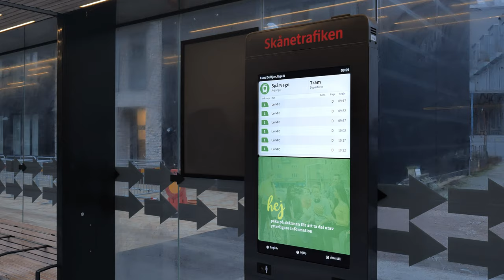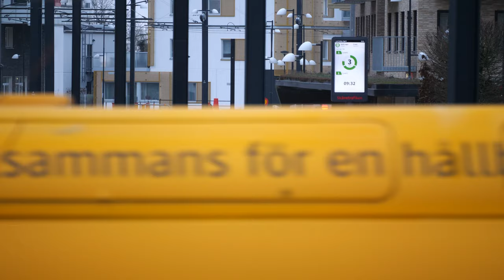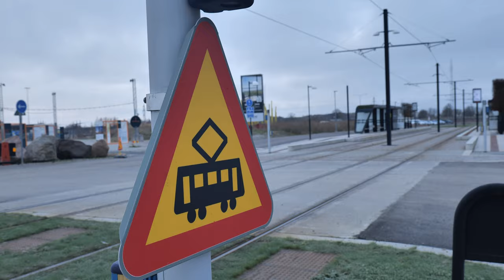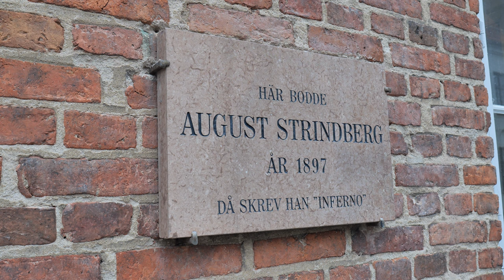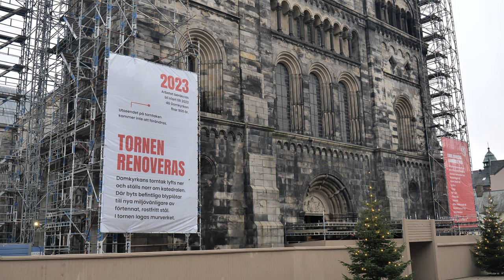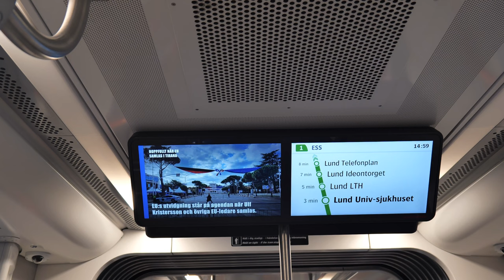Spårvagnar/Trolleys/Trams in Lund, Sweden - Dec 2022 - 4k60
Lund's trolley/tramway system opened in December 2020. It was the first new trolley system in Sweden since 1911.  It is now one of four Swedish cities with trolleys, alongside Stockholm, Gothenburg, and Norrköping.

The current Lund network includes nine stations and 5.5km of double track running from Lund Central Station to ESS - European Spallation Source.

The trolleys are Spanish CAF Construcciones y Auxiliar de Ferrocarriles Urbos 100/3.

Video shot in 4k60 in Lund, Sweden on the 6th and 7th of December 2022.

0:04 - At Solbjer station Saxo Grammaticus and Inferno meet.
4:44 - Brunnshögstorget Station.
6:56 - Aboard a trolley.
7:14 - Telefonplan Station.
7:19 - LTH Station.
7:44 - Lund C Station.
8:22 - Views around Lund's picturesque streets, including the house where August Strindberg lived when he wrote Inferno, the namesake of one of the trolleys.
8:51 - The incredible cathedral built in the 1100s.
9:51 - Lund C.
10:28 - BONUS - GMJS - Göteborg Modelljärnvägssällskap / The Gothenburg Model Railway Society's incredible 0-scale model railroad in Gothenburg includes a street section with a familiar Gothenburg sight of an M5 trolley. That model was delivered in the 1920s and was common through the 1950s.